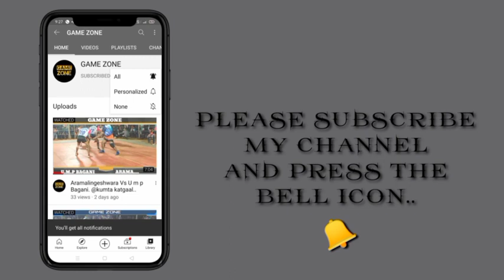Madugudde frnds madugudde Vs Kkms Bhatkal 💥| 2nd Half...